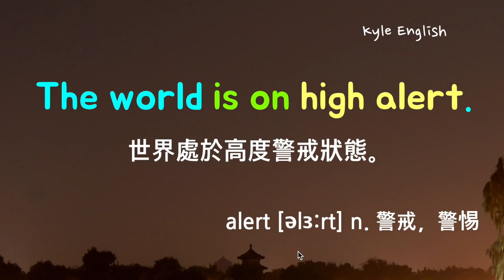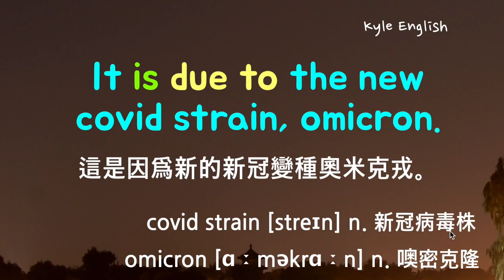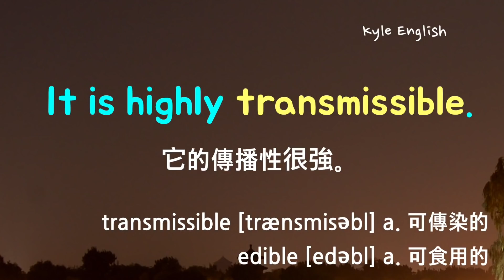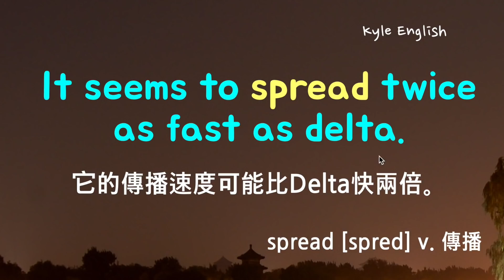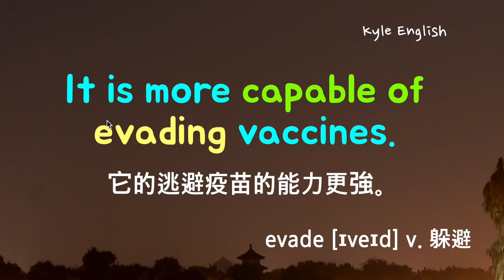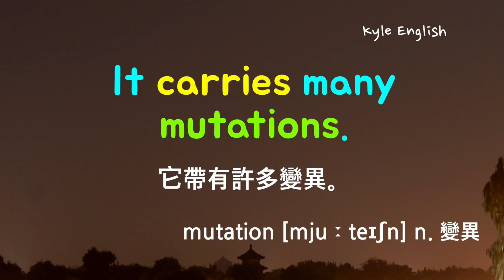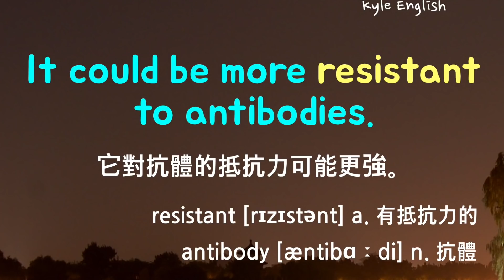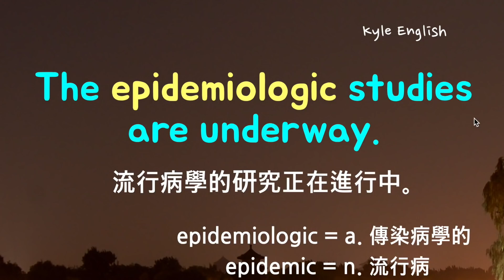基礎英文十一句！（疫苗/新變種/注意事項）時事英文/英語聽力/詳細講解 * 卡爾英文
今天我們學習一下十一句我們在生活中常用的實用的英語句子。我們學一學關於疫苗以及新變種有關的英文。我們還學習一下一些重點英文單字以及文法。